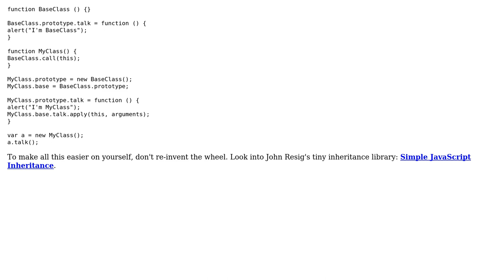Code Review: Javascript class+call base class?